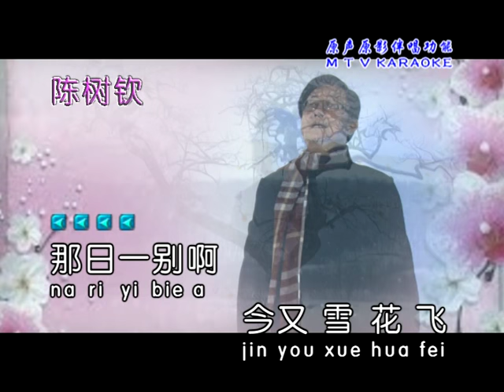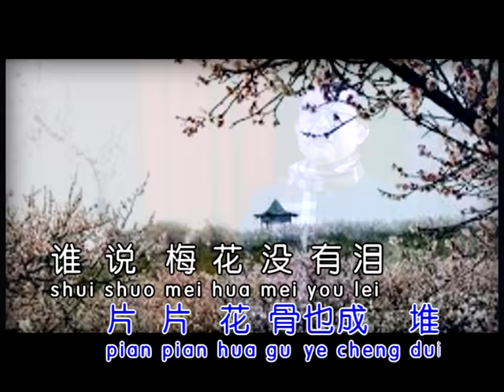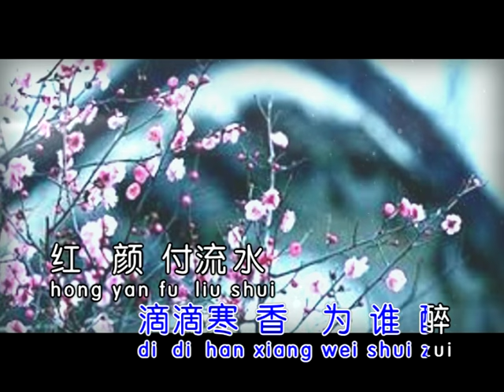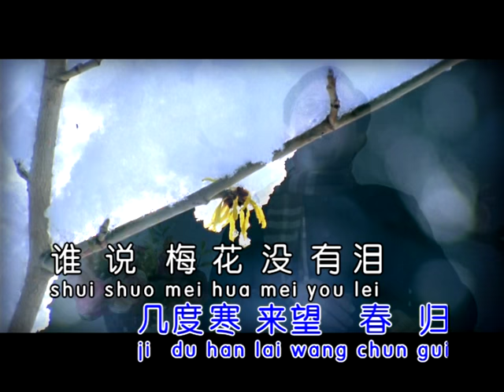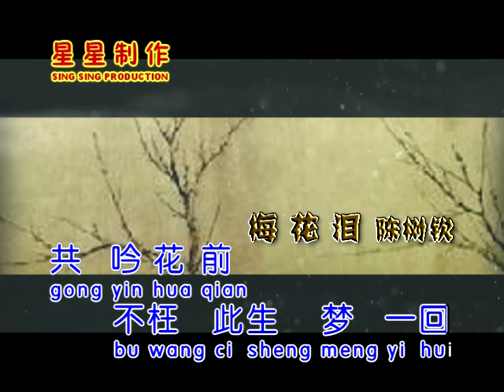陈树钦_梅花泪(星星制作SING SING PRODUCTION)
* 星星制作-SING SING PRODUCTION *
制作人: 王德利 OngTeckLee
拍摄编导: 王德利
助导: 王月明
录音室: M* Studio HD Singapore

* 歌词 *

梅花泪
作词：刘海东
作曲：刘亦敏
陈树钦
那日君一别
今又雪花飞
思念你的歌
醉了那枝梅

白雪飘红泪
滴滴寒香为谁醉
红颜付流水
片片花骨也成堆

谁说梅花没有泪
只是冰雪
还未寒透梅花蕊

谁说梅花没有泪
只因等你
几度寒来望春归

那日君一别
今又雪花飞
思念你的歌
醉了那枝梅

白雪飘红泪
滴滴寒香为谁醉
红颜付流水
片片花骨也成堆

谁说梅花没有泪
只是冰雪
还未寒透梅花蕊

谁说梅花没有泪
只因等你
几度寒来望春归

谁说梅花没有泪
只是冰雪
还未寒透梅花蕊

待到漫山春又红
共吟花前
不枉此生梦一回
共吟花前
不枉此生梦一回